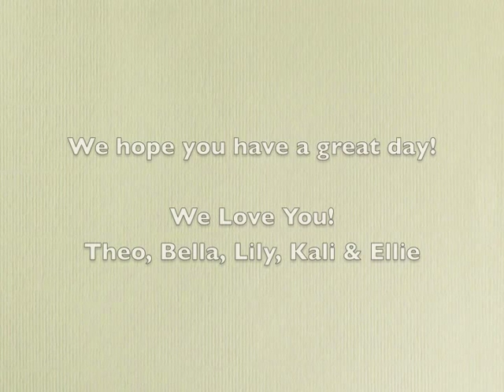Happy Birthday Papa, Brett!